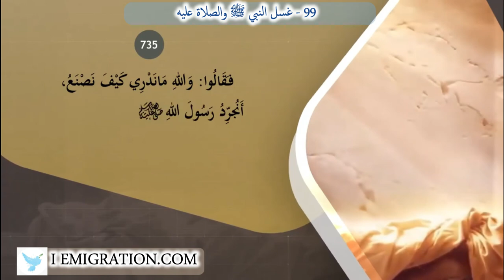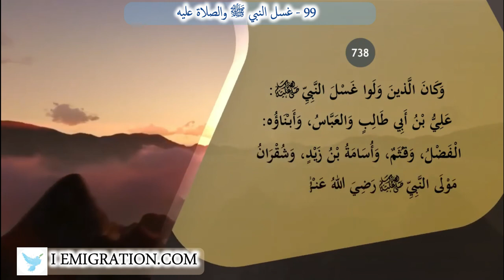99 غسل النبي ﷺ والصلاة عليه